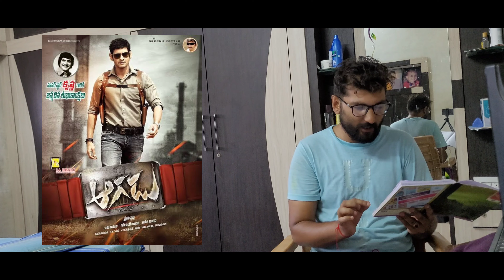God Father first Look || Reaction & Review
is video me humane upcoming telugu language ki movie God Father ke First Look per reaction & review diya hai. to dosto aapko First Look & reaction or review kisa lega comment me jruur btaiye.